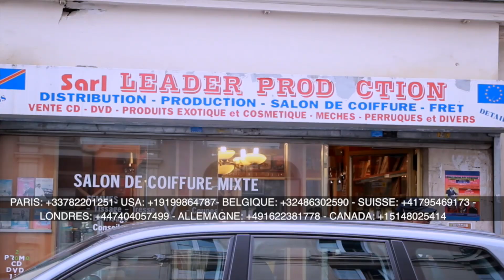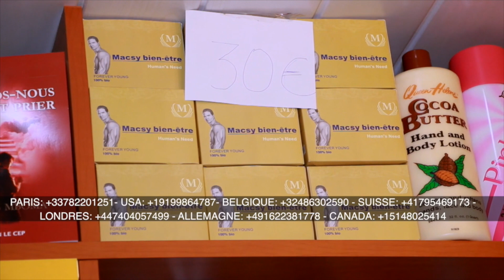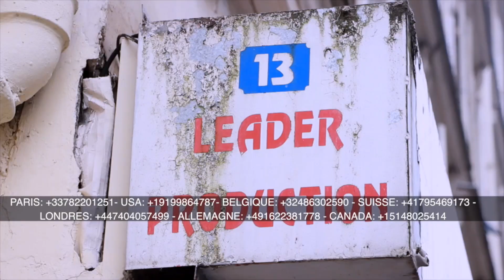Echo de Washington: L'adorateur du moment Mike Manzeka surpris en pleins préparatifs de son concert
Echo de Washington: L'adorateur du moment Mike Manzeka surpris en pleins préparatifs de son concert par Congo PromoTV.
Suka na Bonzambé.
Gralik'IMAGE